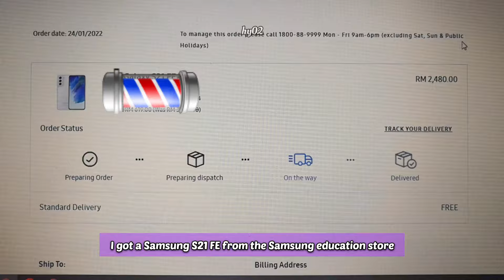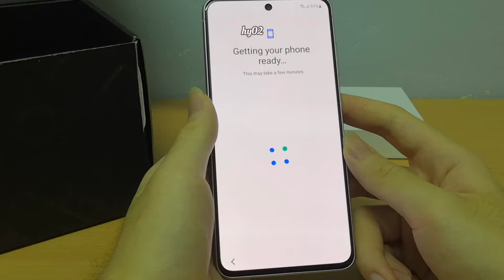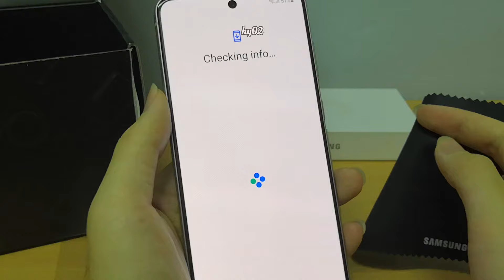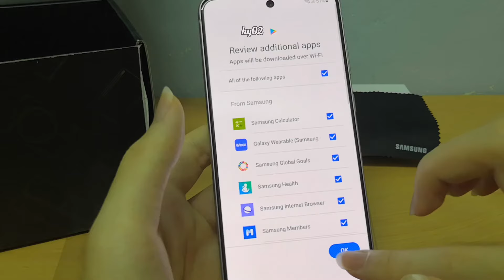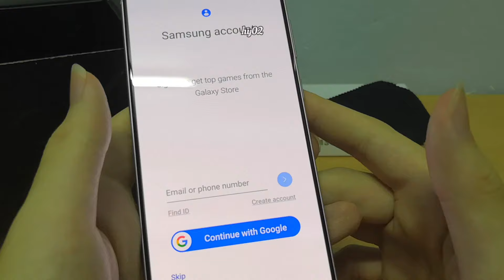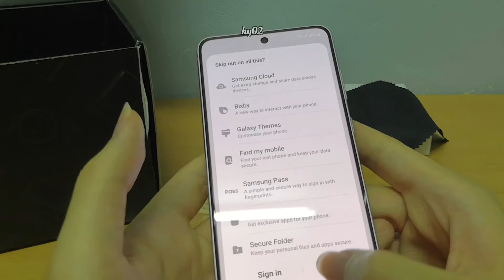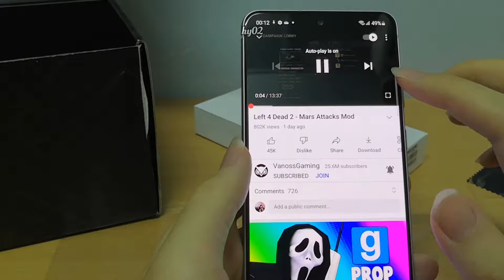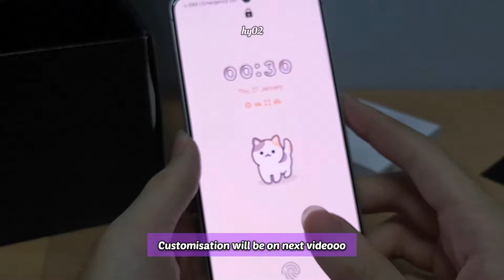Unboxings #3 | Samsung Galaxy S21 FE 🤍 | set up + camera tests 📸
Today, I'm unboxing my new phone, which is the Samsung S21 FE. I am both very happy and sad since I got to change my phone, but my bank account is empty right now ;) Anyways I hope this phone is able to shoot interesting videos that are entertaining for you guys. Let's be my friend for the next 4 years S21 FE! The next video will be about it's customization and accessories! Do stay tunedd. Byee

[ Editing tools : ]
VN
Picsart
Lightroom